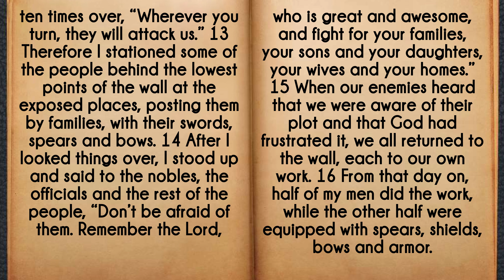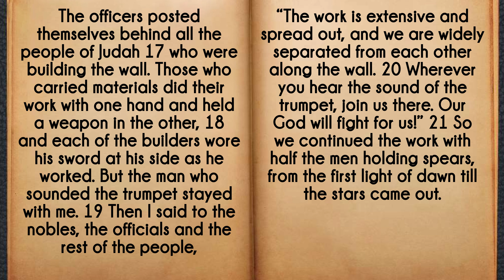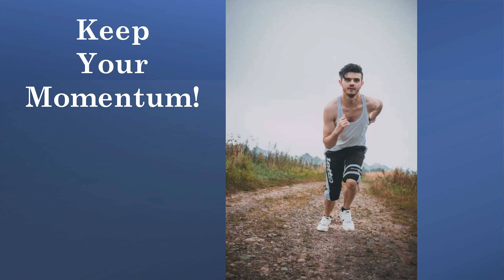Facing Discouragement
Visit outathebox.org for exclusive content and blog. Sign up to get updated when new videos are released!